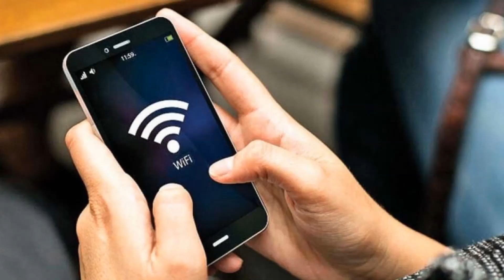বাজেটে যেসব জিনিসের দাম কমল ও বাড়ল / ইতালিতে মুসলিমদের দাফনের সংকট/ হজে লোক পাঠাবেনা যেসব মুসলিম দেশ